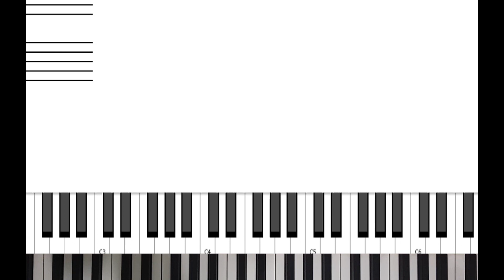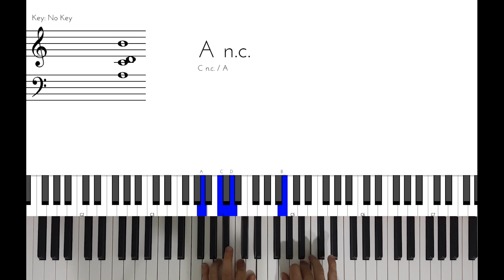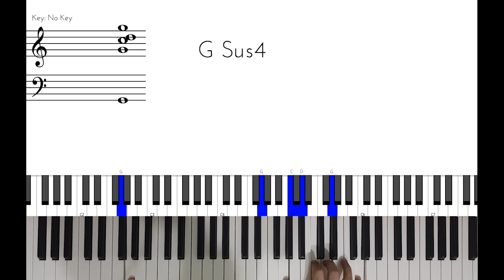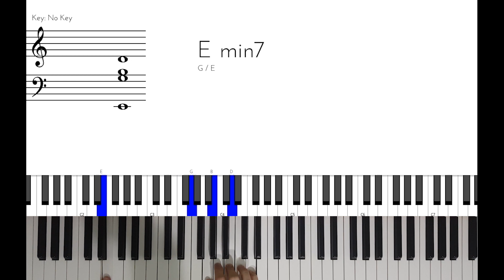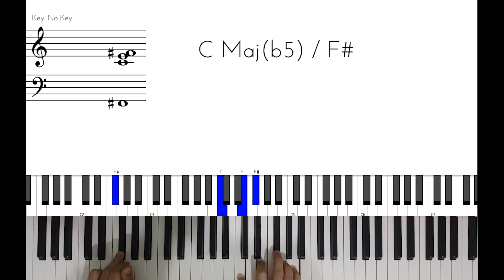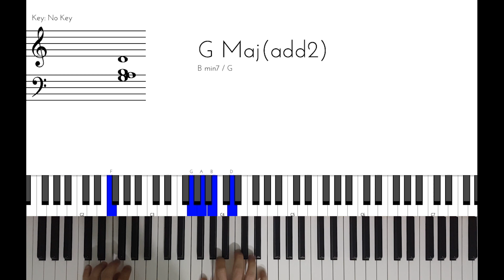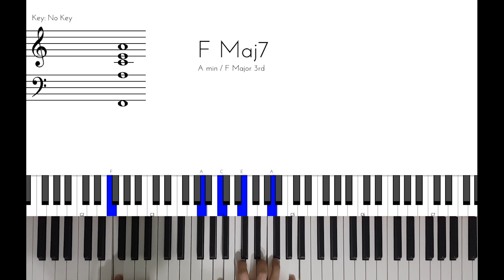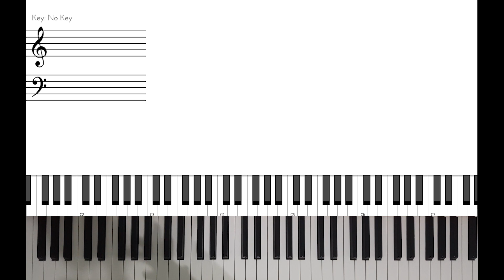Harun Kolçak - Yanımda Kal | Etli Akor #17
Herkese Selamlar. Bugün "Harun Kolçak - Yanımda Kal" işledik.  Umarım beğenirsiniz.